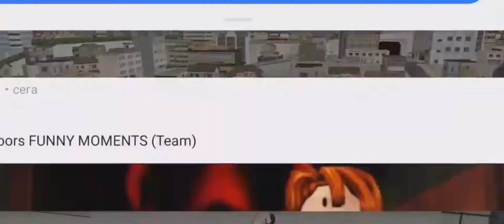KAWAIIPAI CHEATED ON ME?! || high school 2018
Yup! I'm back in high school 2018!